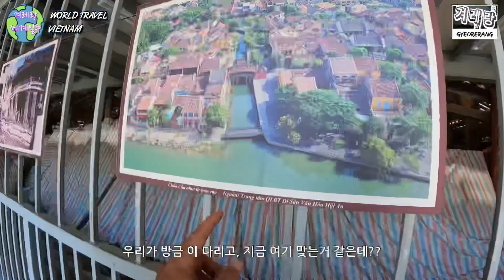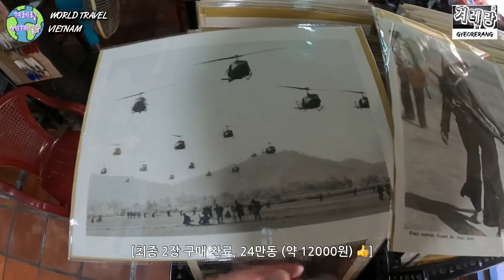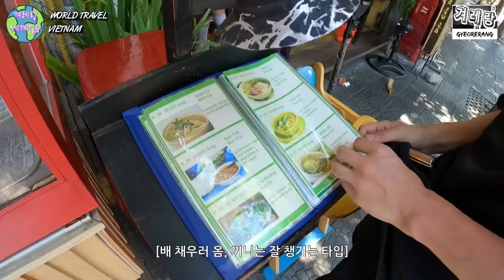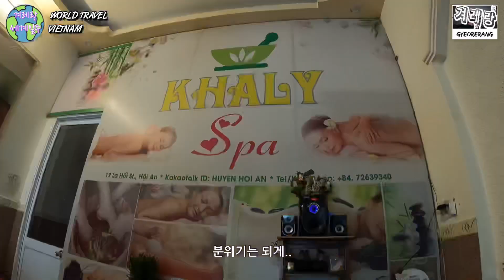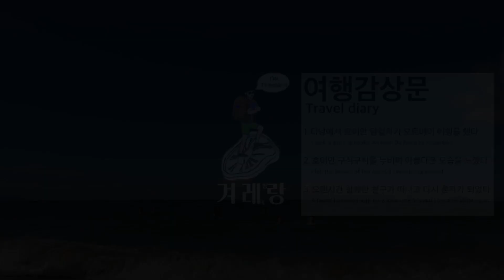한국인에게 제일 핫한 호이안 색다른 로컬여행 【🇻🇳베트남여행 10】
촬영 : 고프로9, 아이폰11프로맥스
편집 : 아이패드 루마퓨전
음악 : 유튜브스튜디오 무료음원